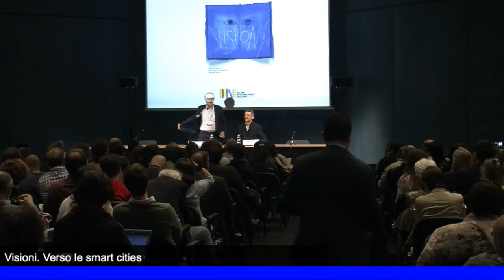Carlo Ratti - Salone 2016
Guarda il video integrale dell'incontro con Carlo Ratti e Beppe Severgnini sul tema Visioni o allucinazioni? Come nascono le idee. Carlo Ratti ha introdotto l’idea di una “architettura che percepisce e risponde” e applica alla progettazione urbanistica e alla mobilità urbana sofisticate tecnologie digitali dal volto umano, studiandone l’integrazione con l’ambiente.